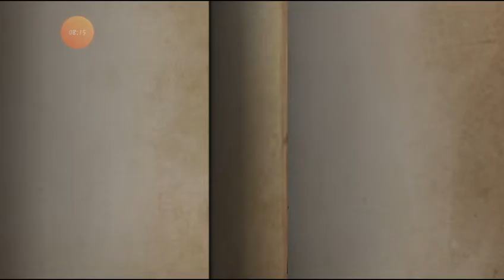Identity v live ranked match Feturing Haru Okumura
Identity v live ranked match Feturing Haru Okumura. Not a win but two good playthroughs:)
I have a Suvivor Bribe FOR YAH
For every 100 new subscribers for the duration of the event I will open 30-40 persona 5 essence